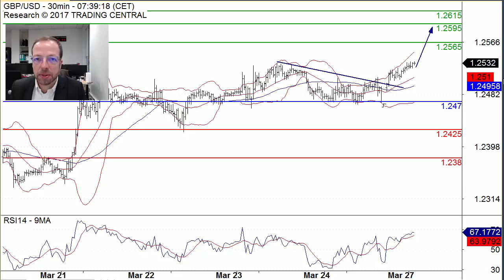GBP/USD has broken above a declinind trend line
GBP/USD has broken above a declinind trend line and should post further advance.